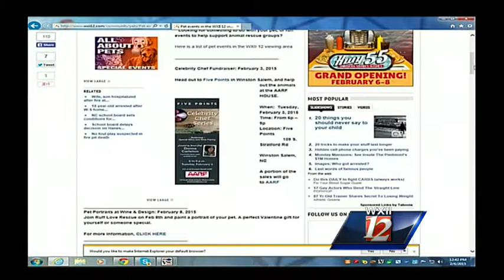Noon Pet Of The Week: Jason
Mr. Rex Welton from Forsyth Humane Society paid WXII a visit once more and brought along Jason the pit bull pup who needs a loving home.  For more information on Jason and other great pets please call or visit Forsyth Humane Society.